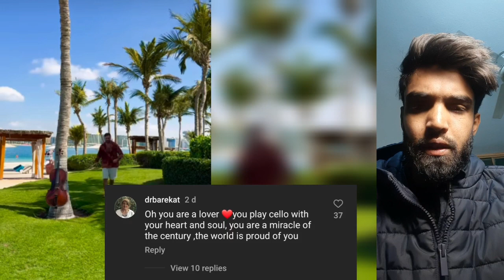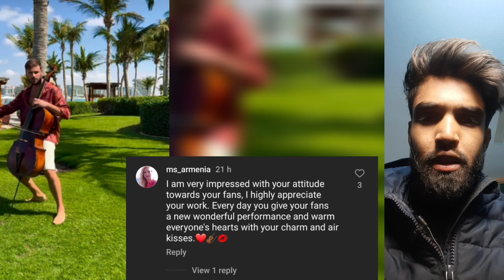Stjepan Hauser Quando Quando Latest Reel Amazing Cello 2024